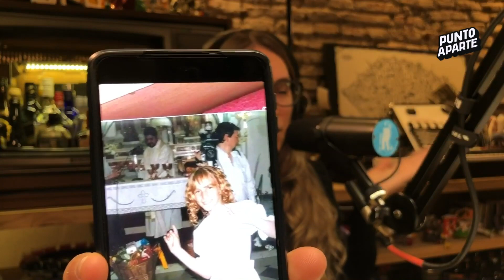NUESTRAS FOTOS MÁS GRACIOSAS DE NIÑOS 🤣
Instagram y TikTok: Radiopuntoaparte